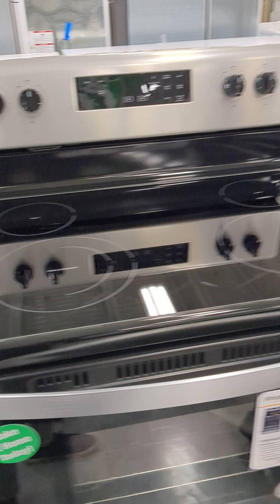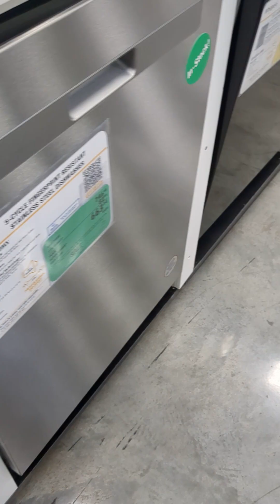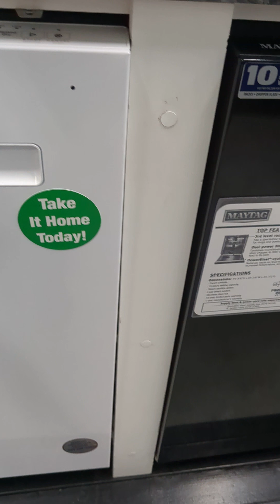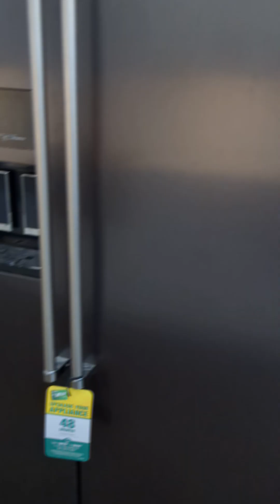me at Menards and seeing appliances